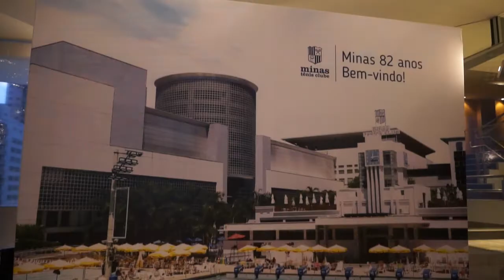Aniversário de 82 anos do Minas Tênis Clube - Paulo Navarro